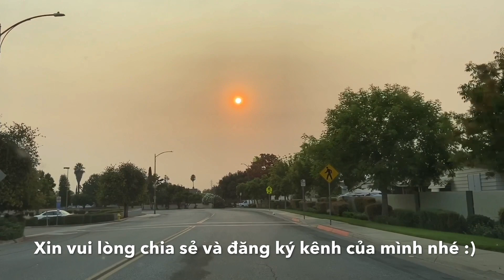Cuộc Sống ở Mỹ - Cô Vy 19 Hơn 6.2 Triệu Ca Nhiễm - Tình Hình ở Mỹ Hôm Nay - San Jose Cali USA